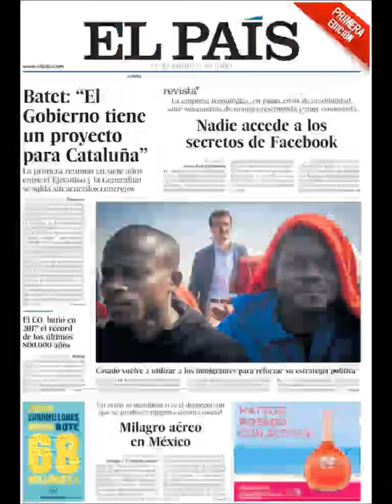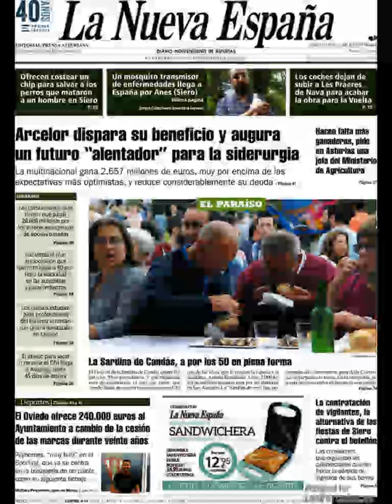Noticias Jueves 2 Agosto 2018 Principales Titulares Portadas Diarios Periódicos España Spain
Principales Titulares de Noticias en Portadas Diarios Periódicos Españoles del Jueves 2 de Agosto de 2018 ¿Que le Parecio este día?